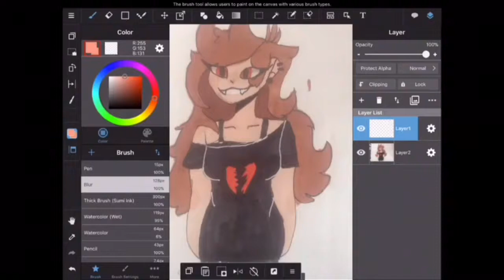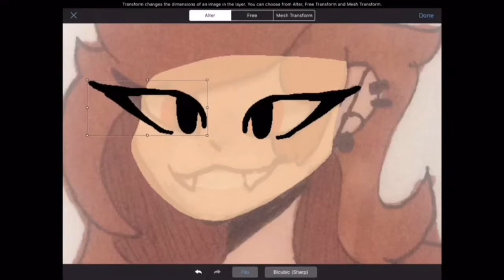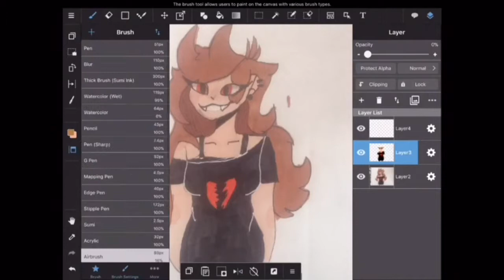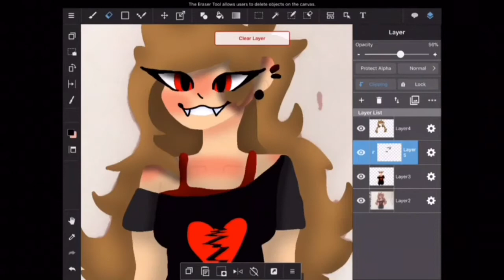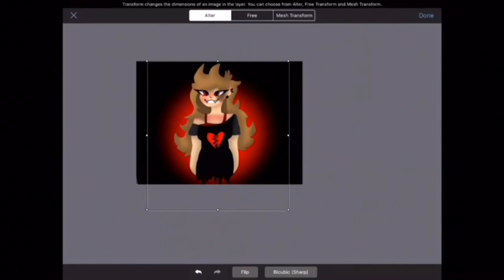Maneater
She a Snek